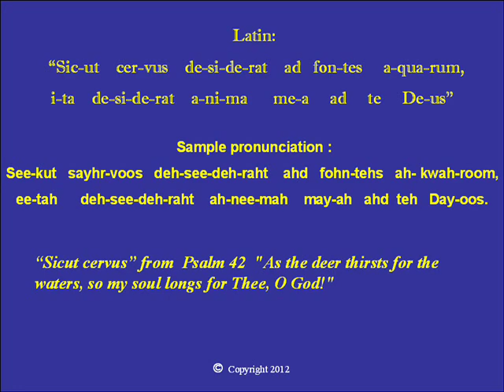Palestrina-Sicut Cervus -Alto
Alto Choir Practice:  "Sicut cervus" ,  by Giovanni Pierluigi da Palestrina (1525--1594),  is from the Latin text of  Psalm 42: "As the deer longs for flowing waters, so longs my soul for you, O God."   As water has a  symbolic meaning  within the Christian tradition, the Psalm text resonates with the waters of Baptism as well as the living water of the Eucharist.   "Sicut cervus" is identified with Easter Vigil as new converts to the faith are brought forth for Holy Baptism, and thus celebrate their first Communion on the day of Christ's victory.  Also, the soul's longing for union with God can be fulfilled in the reception of the Eucharist, making Sicut cervus an excellent choice for any Communion-time meditation.

Pronunciation:
See-koot  chehr-voos   deh-see-deh-raht   ahd  fohn-tehs  ah- kwah-room,
ee-tah      deh-see-deh-raht    ah-nee-mah    meh-ah   ahd  teh   Deh-oos.

  Latin:     "Sic-ut ,  cer-vus    de-si-de-rat    ad   fon-tes     a-qua-rum,"
                "i-ta    de-si-de-rat    a-ni-ma      me-a     ad     te     De-us